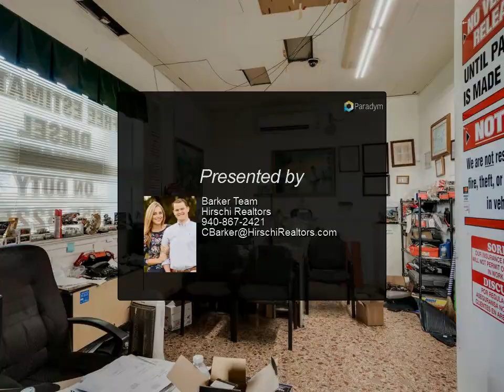Hirschi Realtors - Large Auto Body Shop on Over 2.3 Acres!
Please enjoy this property video created by Hirschi Realtors

3064 5th Street / Seymour Highway

Fantastic opportunity for an auto body shop looking for ample space and abundant parking in the heart of Wichita Falls. This 5 bay, 5100+ square foot building is situated on 2.34 acres and includes a separate paint shop. Right across the street from the Post Office on Seymour HWY- this space offers an office with a waiting area that faces main road frontage. Call to schedule your private showing today!

Barker Team
Hirschi Realtors